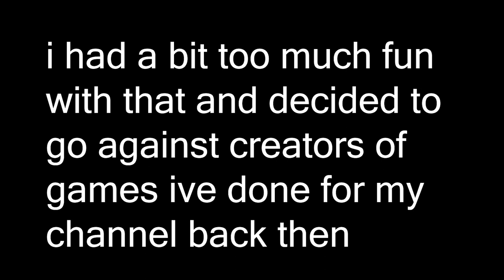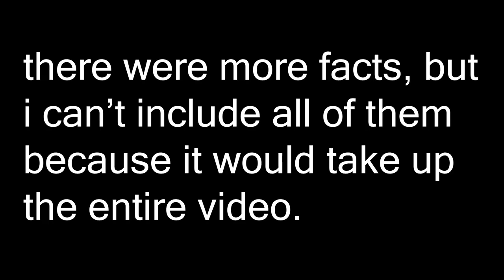friday night bloxxin, but its the creators of games ive made series on (TheSteelEagle, SupernalNine)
!! this is for fun !!  i have high respect for these two and i can say that i am really proud for the work they have done over the past years.  i also done some digging into their games through the wikis and made sure to fact check before exporting my video.  plz contact me if i got something incorrect. (open for more)

Gameplay Info:

Round 1: Release (Mod: Hazy River)
Opponent Bot: TheSteelEagle
Animation: Natsuki

Round 2: Technicolor Tussle (Mod: Indie Cross)
Opponent Bot: SupernalNine
Animation: Arin

The bots were set to normal difficultly.